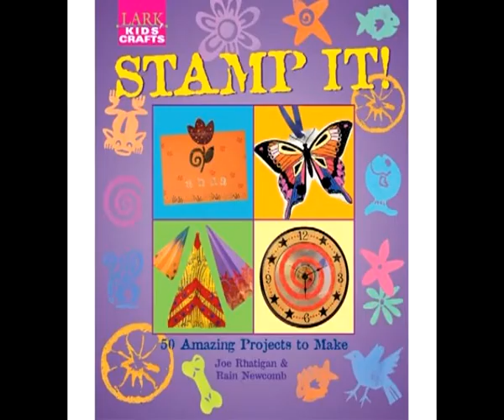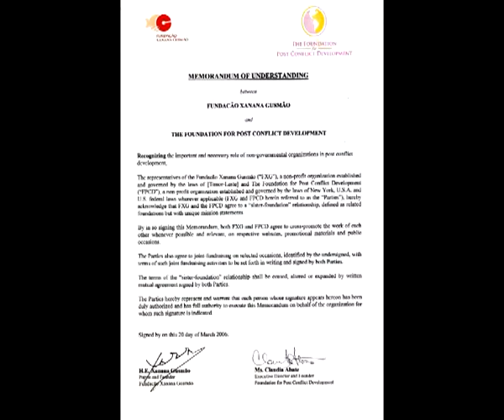Κοζωνιαδα - Fight Club - AEK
χιουμοριστικο σποτ με αποσπασματα απο την συνεντευξη Κοζωνη απο την εκπομπη fight club με δικες μου προσθηκες διαφορες φωτογραφιες..